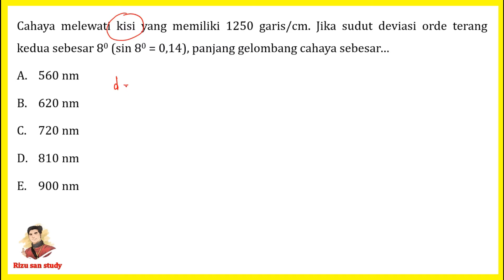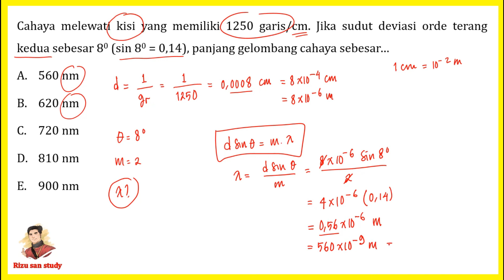Contoh Soal Materi Fisika DIFRAKSI CAHAYA, INTERFERENSI CAHAYA dan KISI DIFRAKSI (Bagian 4)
Berikut adalah contoh soal dan pembahasan terkait materi difraksi cahaya pada celah tunggal, interferensi cahaya pada celah ganda atau percobaan Young dan kisi difraksi.

Semoga bermanfaat.